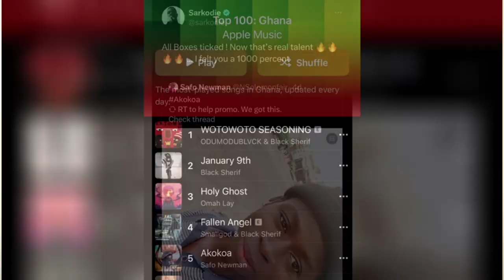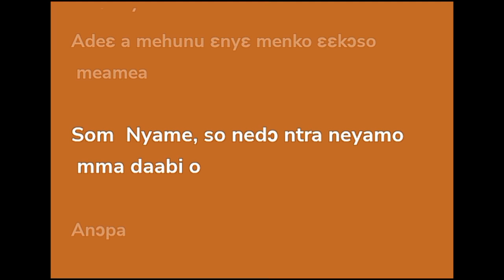EXCLUSIVE WITH SAFO NEWMAN | The most Humble Artiste in Africa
In my exclusive interview with The newest sensation in the music industry,   Safo Newman has revealed that his he wouldn’t want to push any artist to jump on his viral hit  song Akokoa but rather await on the Mainstream artistes to hop on the song. Watch till the end, there is more.

FAQ
Occupation? Broadcast Journalist
Student? Grad student (Communication major)